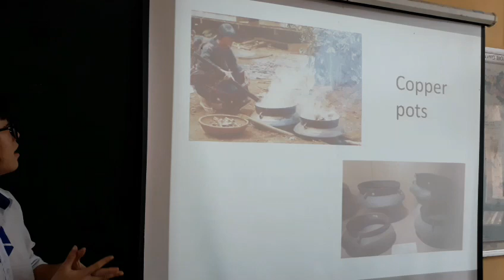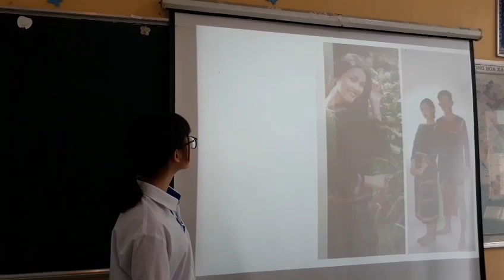Peoples in Vietnam - Khánh Vân